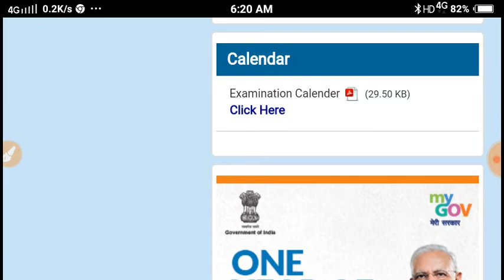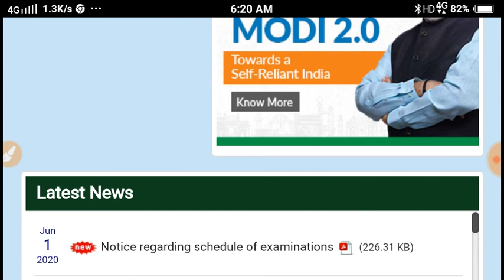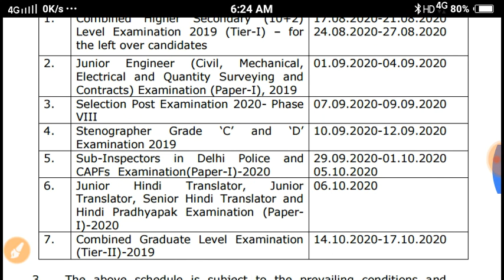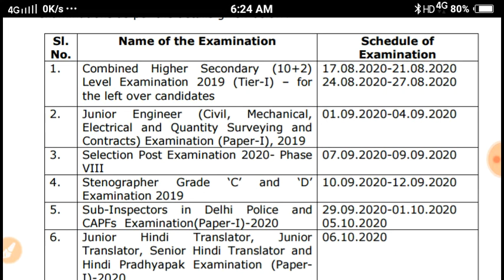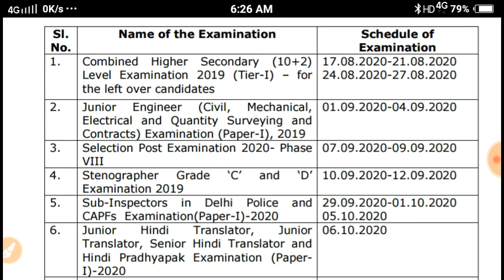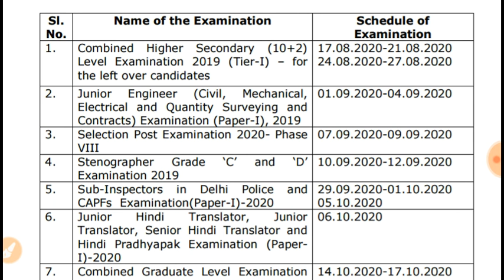ssc_nic_in SSC GD Re-Medical,Final merit Date important notice.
Ssc gd important notice.